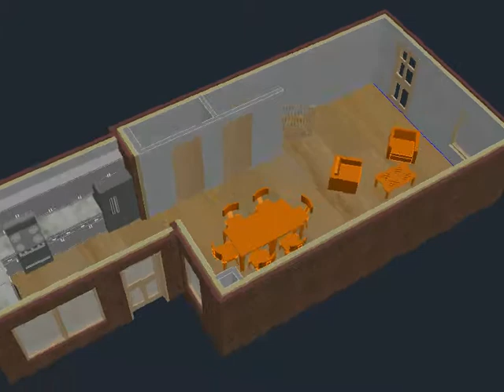Myskiw Residence Option 1E